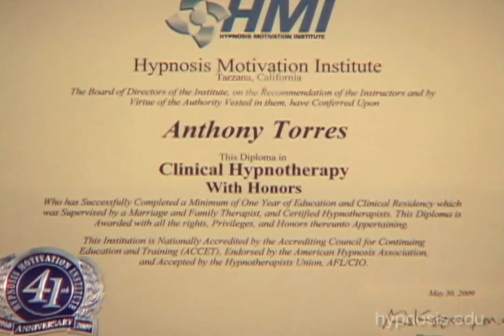Story of a Successful Graduate of HMI's College of Hypnotherapy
Success Story of a Working Hypnotherapist - Graduate of Hypnosis Motivation Institute. Find out what Anthony Torres has done to create and maintain a healthy and prosperous practice.